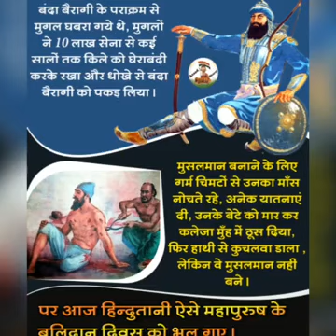वीर बंदा बैरागी शहादत दिवस